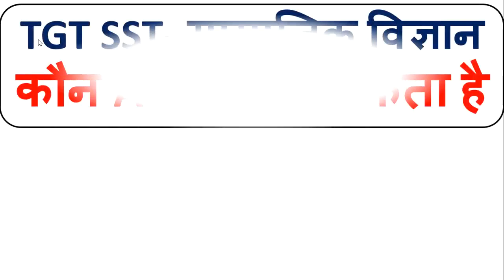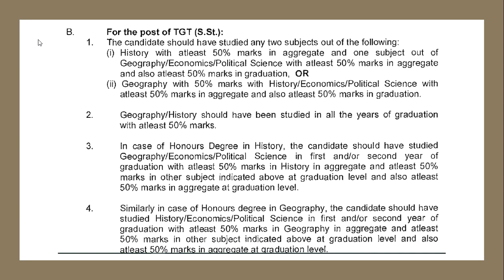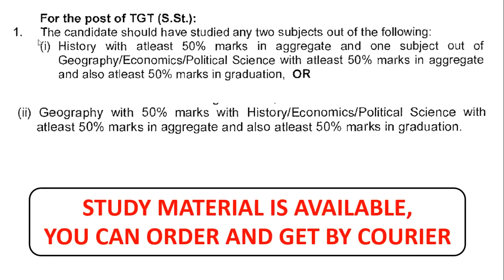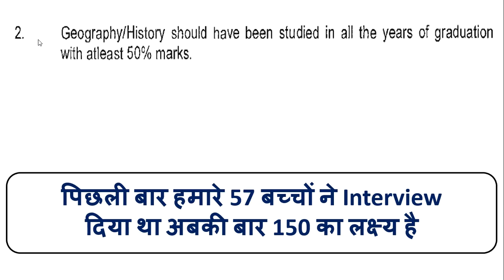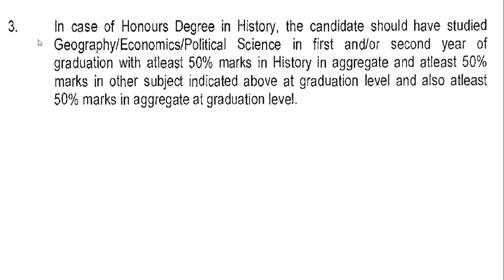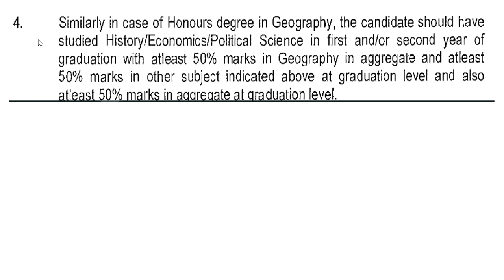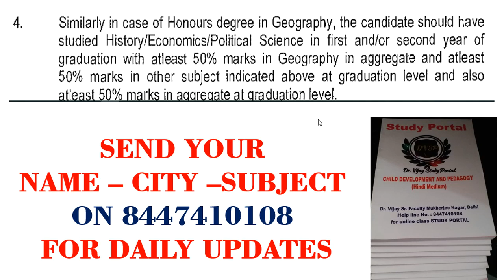KVS भर्ती 2020 TGT SST- सामाजिक विज्ञान कौन APPLY कर सकता है कितने नंबर चाहिए फॉर्म भरने के लिए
WE PROVIDE STUDY MATERIAL BY COURIER ALL OVER INDIA FOR KVS, DSSSB, CTET, NVS, UGC NET, HTET, UPTET, UKTET, MPTET, SSC, BANKING, NDA, CDS, OTA, AFCAT, RAILWAY, AND ALL OTHER COMPETITIVE EXAMS

1. HINDI PEDAGOGY E-BOOK FOR CTET, KVS, DSSSB, HTET, UPTET, REET (HINDI MEDIUM)...

2. English Pedagogy book for all teaching exams.

3. MATH PEDAGOGY (HINDI MEDIUM) FOR ALL TEACHING EXAMS.

4. सामाजिक विज्ञान (SOCIAL SCIENCE PEDAGOGY IN HINDI MEDIUM) FOR ALL TEACHING EXAMS.

5. Mathematics Handwritten Notes by Pawan Yadav Sir .

6. बाल विकास और शिक्षा शास्त्र (HINDI MEDIUM E-BOOK) CHILD DEVELOPMENT & PEDAGOGY (850 महत्वपूर्ण प्रश्न जो पिछले सालों में पूछे गए हैं ).

7. CHILD DEVELOPMENT AND PEDAGOGY FOR KVS , CTET, HTET and all (HINDI MEDIUM) बाल विकास और शिक्षा शास्त्र COMPLETE BOOK WITH THEORY AND QUESTIONS .

8. CHILD DEVELOPMENT AND PEDAGOGY (ENGLISH MEDIUM).

9. Child Development & Pedagogy Questions Booklet (600) with Answer (English Medium).

10. पर्यावरण अध्ययन E-BOOK (पर्यावरण अध्ययन के 690 महत्वपूर्ण प्रश्न)...

11. EVS PRT HANDWRITTEN NOTES (HINDI MEDIUM) .

12. Computer MCQ EBook (English Medium).

13. 550 Most Important Question of Haryana GK by DR. VIJAY SIR.

14. संपूर्ण हरियाणा सामान्य ज्ञान और पिछले सालों में पूछे गए प्रश्न उत्तर (HINDI MEDIUM HANDWRITTEN WRITTEN NOTES).